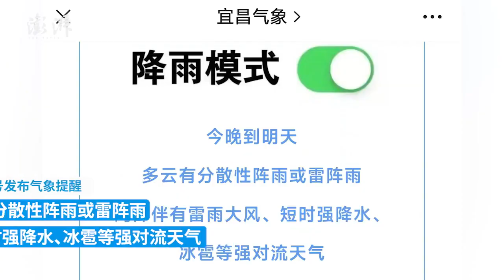湖北宜昌大风掀翻饭店雨棚，多人紧握雨棚支架被带飞到空中